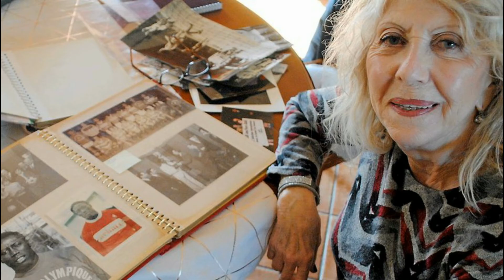The Senegalese Born French Footballer and his Devoted Wife.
Jean Pierre-Adams was one of the early African entrants to European football. Before players of African descent like Marcel Desailly and Claude Makelele played for the French National team, he had already taken the lead. In 1982, he went into a coma after a botched knee injury. Many, like me, heard of this player when he died. The 39 years in a coma story was touching and moving. But even more tremendous was the devotion of his wife. In an age where divorce is skyrocketing, a woman's devotion to her husband in a vegetative state belongs to the legendary Hall of Fame. We decided to do this project to continue to make this love story shine.